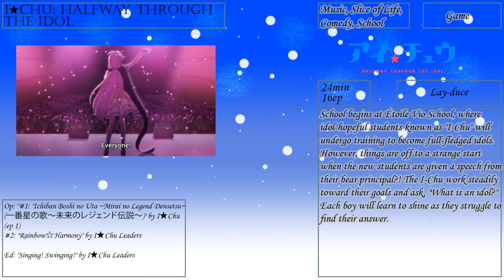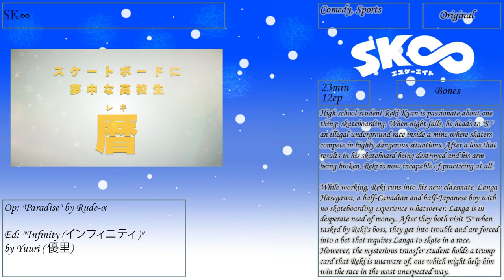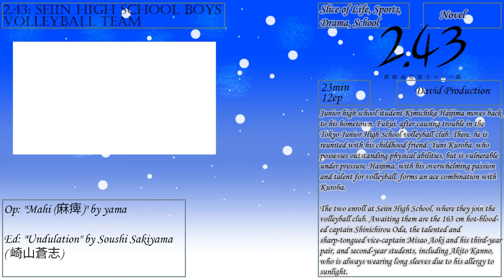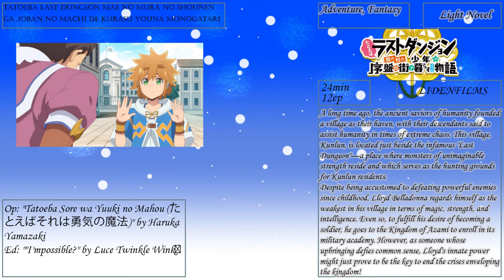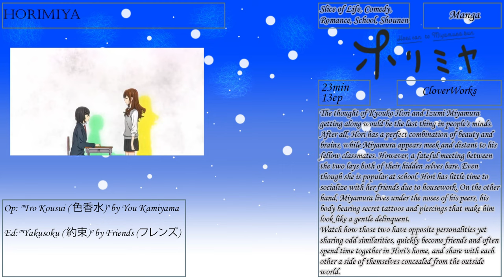Top10 Winter 2021 Anime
Hello~

I would like to know if you have watched some of the ones in the list also your opinions on this season

Video maker: Animotica - Video Editor-

comment what your opinions were and what you would like to see in a next/future video

Kaguya-sama wa Kokurasetai?: Tensai-tachi no Renai Zunousen
Shingeki no Kyojin: The Final Season
Re:ZERO -Starting Life in Another World- Season 2
Yahari Ore no Seishun Love Comedy wa Machigatteiru. Kan
Shokugeki no Souma: Gou no Sara
Jujutsu Kaisen (TV)
Haikyuu!!: To the Top 2nd Season
I7   idolish7 second beat!
The God of High school
Urasekai Picnic
I★Chu: Halfway Through the Idol
Dungeon ni Deai wo Motomeru no wa Machigatteiru Darou ka III
Tatoeba Last Dungeon Mae no Mura no Shounen ga Joban no Machi de Kurasu Youna Monogatari
My Teen Romantic Comedy SNAFU Climax!
Ore dake Haireru Kakushi Dungeon
Fruits Basket
Gekidol
Beastars 2nd Season
Fugou Keiji: Balance:Unlimited
Brain's Base feel.
Tonikaku Kawaii
Majo no Tabitabi
Mahouka Koukou no Rettousei: Raihousha-hen
Enen no Shouboutai: Ni no Shou
Boku no Sensou (僕の戦争)
Honzuki no Gekokujou: Shisho ni Naru Tame ni wa Shudan wo Erandeiraremasen 2nd Season
Qin Xia
detective conan
Kindan Joshi
Xie Wang Zhui Qi Zhi Yishi Qingcheng
Shaonu Qianxian: Renxing Xiao Juchang 2
NAZ David Production TMS Entertainment
Wo Wei Ge Kuang: Xuanlu Chongqi
Akudama Drive
Higurashi no Naku Koro ni Gou
Xin Jue
Huyao Xiao Hongniang: Mu Tiancheng
Tsukiuta. The Animation 2
Lapis Re:LiGHTs
Toutotsu ni Egypt Kami
Sekikashita Kusanagi
Yingxiong Zai Lin
Tian Guan Ci Fu
Deca-Dence
Shi Yi Chang An: Ming Yue Ji Shi You
Listeners
SK∞
Nami yo Kiitekure
Kumo Desu ga, Nani ka?
Abciee Shuugyou Nikki
Kai Byoui Ramune
Tsugu Tsugumomo
Mushoku Tensei: Isekai Ittara Honki Dasu
Kemono Jihen
Kingdom 3rd Season
Kamisama ni Natta Hi
Tenchi Souzou Design-bu
A3! Season Autumn & Winter
Osomatsu-san 3rd Season
Maesetsu!
Skate-Leading☆Stars
2.43: Seiin Koukou Danshi Volley-bu
Monster Girl Doctor
Project Scard: Praeter no Kizu
Taisou Zamurai
Magatsu Wahrheit: Zuerst
Dogeza de Tanondemita
No Guns Life 2nd Season
Yakusoku no Neverland 2nd Season
l-a-unch・BOX
Studio elle
Taisou Zamurai
Hortensia Saga (TV)
Houkago Teibou Nisshi
Hypnosis Mic: Division Rap Battle - Rhyme Anima
5-toubun no Hanayome ∬
Umayon Noblesse
Uma Musume: Pretty Derby (TV) Season 2
Ex-Arm
Muhyo to Rouji no Mahouritsu Soudan Jimusho 2nd Season
Senyoku no Sigrdrifa
Bungou to Alchemist: Shinpan no Haguruma
Bones
Shachou, Battle no Jikan Desu!
A-1 Pictures
Kitsutsuki Tanteidokoro
Studio Deen
Gal to Kyouryuu
J.C.Staff
Munou na Nana
Uzaki-chan wa Asobitai!
White Fox
Major 2nd (TV) 2nd Season
Wave!!: Surfing Yappe!! (TV)
Connect
Shadowverse (TV)
Assault Lily: Bouquet
EMT Squared
Argonavis from BanG Dream!
Production I.G
Planetarian: Snow Globe
Detective conan One Piece Boku no hero academia
Aggressive Retsuko (ONA) 3rd Season
Golden Kamuy 3rd Season
Asatir: Mirai no Mukashi Banashi
Tensei shitara Slime Datta Ken 2nd Season
King's Raid: Ishi wo Tsugumono-tachi
Love Live! Nijigasaki Gakuen School Idol Doukoukai
Gochuumon wa Usagi Desu ka? Bloom
Orange
Overflow
Madhouse
Kimi to Boku no Saigo no Senjou, Aruiwa Sekai ga Hajimaru Seisen
CloverWorks
Ikebukuro West Gate Park
ENGI Nut
Idolls!
Kaifuku Jutsushi no Yarinaoshi
Oshi ga Budoukan Ittekuretara Shinu
Arvo Animation
Kuma Kuma Kuma Bear
Silver Link.
Jaku-Chara Tomozaki-kun
Nihon Chinbotsu 2020
Movie Special
BanG Dream! 3rd Season
Project No.9
Yuukoku no Moriarty
Bibury Animation Studios
OLM
Bungou Stray Dogs Wan!
Bandai Namco Pictures
A3! Season Spring & Summer
Revoroot
Show By Rock!! Mashumairesh!!
Show by Rock!! Stars!!
Dr. Stone: Stone Wars
Breakers
Adachi to Shimamura
Maou Gakuin no Futekigousha: Shijou Saikyou no Maou no Shiso, Tensei shite Shison-tachi no Gakkou e
Rebirth
Maoujou de Oyasumi
8bit
Kuro Gal ni Natta kara Shinyuu to shitemita.
Yuru Camp△ Season 2
Wu Liuqi Zhi Xuanwu Guo Pian
Nakitai Watashi wa Neko wo Kaburu
Wonder Egg Priority
Ajia-Do
BNA
Hoods Entertainment
Ooya-san to Boku
MAPPA
7 Seeds 2nd Season
Planetarian: Snow Globe
Lerche
Platinum Vision
Anima&Co.
P.A. Works
LIDENFILMS
Kami-tachi ni Hirowareta Otoko
Soukou Musume Senki
Satelight
Zero-G
RikeKoi
Otona no Bouguya-san II
Trigger
Nexus
GEEKTOY
ep  episode OVA ONA
Inou no AICis: ESP & High School Detective
Hanyou no Yashahime: Sengoku Otogizoushi
Studio PuYUKAI
B: The Beginning Succession
Home!